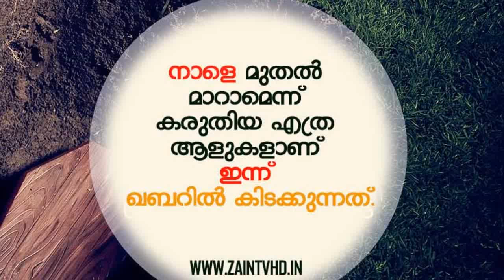കോയകുട്ടി ഉസ്താദിന്റെ ഹ്യദയത്തില്‍ തട്ടുന്ന വാക്കുകള്‍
ഞങ്ങള്‍ അപ്ലോഡ് ചെയ്യുന്ന എല്ലാ വീഡിയോകളും ഫെയ്സ്ബുക്കിലേക്കോ വാട്‌സാപ്പിലേക്കോ മറ്റു സോഷ്യല്‍ മീഡിയാ സൈറ്റുകളിലേക്കോ (യൂടൂബ് അല്ലാത്ത) പോസ്റ്റ്ചെയ്ത് പരമാവധി പ്രയോജനപ്പെടുത്തുക .
വീഡിയോ അപ്ലോഡ് ചെയ്യുന്നവര്‍ ഈ കാര്യങ്ങള്‍ ശ്രദ്ധിക്കുക.
►യൂടൂബില്‍ അപ്ലോഡ് ചെയ്യുന്നവര്‍ സമ്മതം ചോദിക്കുക. ►ഞങ്ങളുടെ ലോഗോ മാറ്റി, നിങ്ങളുടെ പേര് കൊടുത്ത് വീഡിയോ റീ എഡിറ്റ് ചെയ്യാതിരിക്കുക.
►അപ്ലോഡ് ചെയ്യുന്നവര്‍ ഞങ്ങളുടെ ചാനലിലേക്ക് ലിങ്ക് കൊടുക്കുക ഇത് പരിപൂര്‍ണമായും ഒരു ദീനീ വീഡിയോ ചാനലാണ്.
►വീഡിയോ എഡിറ്റ് ചെയ്യാനും മറ്റും ചെറിയ സാമ്പത്തിക ചെലവ് ഉണ്ട്. അത് മാത്രം സ്‌പോണ്‍സര്‍ ചെയ്യാന്‍ താല്‍പര്യമുള്ളവർ വിളിക്കുക.
Zain TV HD is a non-profit media producing only educational contents for the sake of Islam, it needs small costs to cover each one of our production, because creating professional video, videography and animation is very expensive and time consuming. We are not linked with YouTube Advertising in our videos.
അല്ലാഹു ഈ പ്രവര്‍ത്തനങ്ങള്‍ സ്വീകരിക്കാന്‍ നിങ്ങളും ദുആയില്‍ ഈ സാദുക്കളെ ഉള്‍പ്പെടുത്തണം.